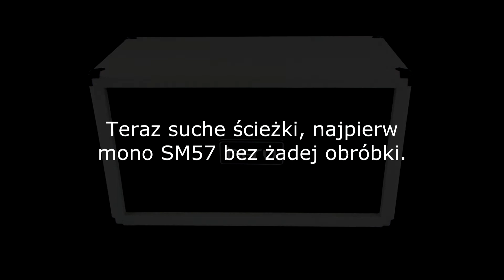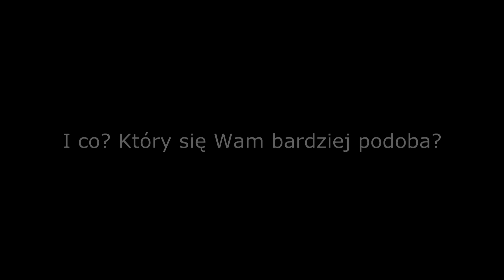HESU WH212 Modern vs Buzzaro ST-B212 - HiGain TEST - Gitarowanie #3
Witam,

dziś test dwóch kolumn gitarowych od rodzimych producentów tzn Buzzaro oraz HESU, posłuchajcie ;)

Igorowi Kościelniakowi za użyczenie wzmacniacza Peavey 6505.

Tomaszowi Mucha za obróbkę zdjęcia.

Mix perkusji oraz bassu wykonał Przemysław Staszak.